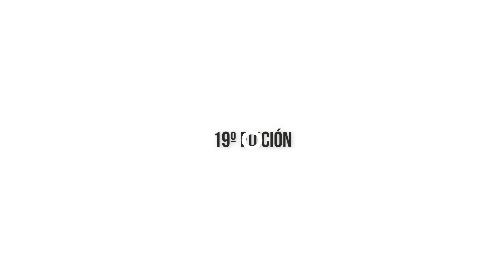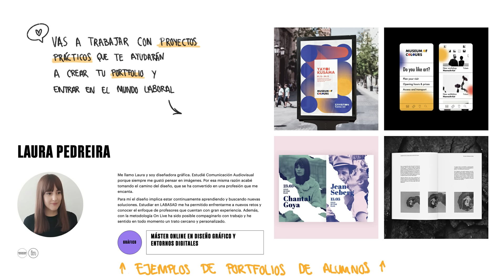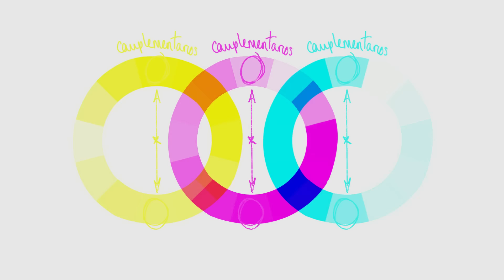El ARTE de ARCANE | 💙 Teoría del color, análisis 💗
💕 El arte en ARCANE: la serie de animación más revolucionaria de los últimos años.

Más información del Máster Online en Diseño Gráfico y Entornos Digitales de LABASAD

❤ ¿Nos vemos? :) Próximos eventos confirmados:
Expotaku Almería 2022 (25, 26 y 27 Marzo)
Expotaku A Coruña 2022 (20, 21 y 22 Mayo)
Expotaku Zaragoza 2022 (25, 26 Junio)
Expotaku Tarragona 2022 (22, 23 y 24 Julio)